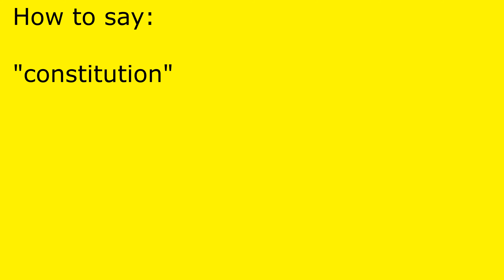How to pronounce constitution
constitution pronunciation.